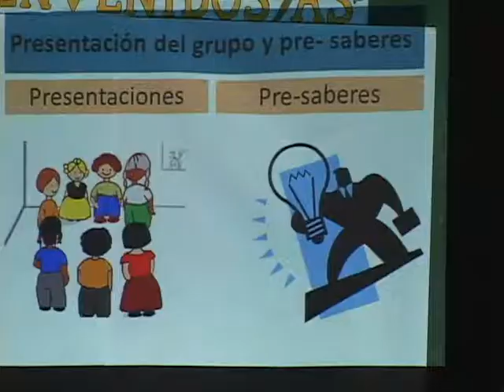CAPACITACION DE MAESTROS EN SANTA ANA ATV NOTICIAS ANTENA TELEVISION EL SALVADOR